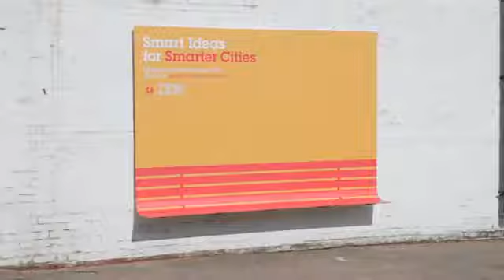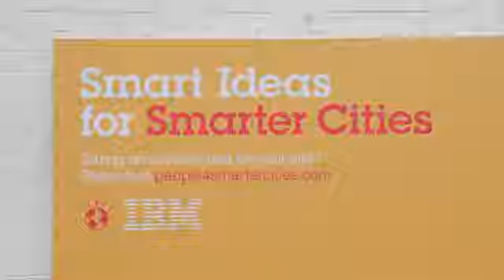People For Smarter Cities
IBM & Ogilvy France Created Ads With A New Purpose in its latest People For Smarter Cities series